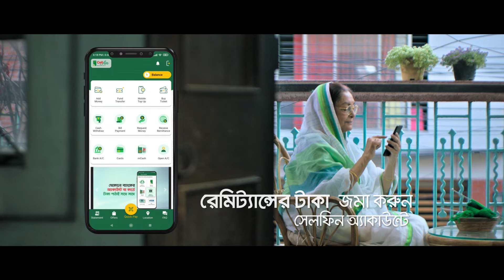প্রতিশোধের আগুন নিয়ে আমেরিকায় ঘুরছে ইরানি গুপ্তচর | Iranian spy | America | FBI | Trump-Biden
দিনে দিনে আমেরিকার জন্য বড় হুমকি হয়ে উঠছে ইরান। শুধু মধ্যপ্রাচ্যে নয় বরং ওয়াশিংটনকে ঘায়েল করতে অঞ্চলটির বাইরেও জাল বিস্তার করতে শুরু করেছে তেহরান। এবার খোদ যুক্তরাষ্ট্রের মাটিতে ঘুরে বেড়াচ্ছে ইরানি গুপ্তচররা। টার্গেট— সাবেক মার্কিন পররাষ্ট্রমন্ত্রীসহ প্রেসিডেন্ট ডোনাল্ড ট্রাম্প ও বাইডেন প্রশাসনের একাধিক কর্মকর্তা। এমন এক চাঞ্চল্যকর তথ্যই জানিয়েছে মার্কিন অভ্যন্তরীণ গোয়েন্দা সংস্থা এফবিআই। আমেরিকায় ঘুরছে ইরানি গুপ্তচর, টার্গেটে ট্রাম্পসহ যারা |প্রতিশোধের আগুন নিয়ে আমেরিকায় ঘুরছে ইরানি গুপ্তচর | Iranian spy | America | FBI | Trump-Biden